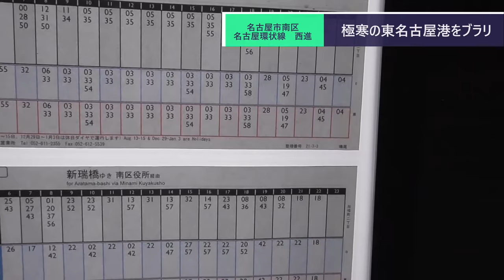ST090-34 駅間散歩：大江駅→東名古屋港駅② ダイヤモンドクロッシングには昼間に来るべきだと悟りました【名鉄ターミナル完全制覇の旅】